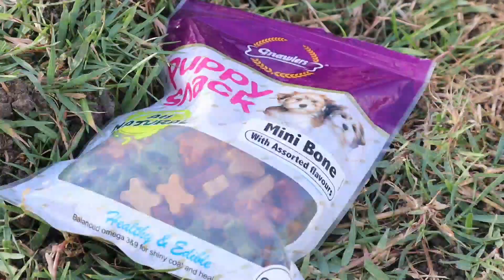Training my Kanni dog | Kali the Kanni | Dog Obedience training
Training your dog can be so much fun , in this video I am going to show you how to train your dog to sit when you command so, this is a basic and very crucial training related to your dog's behaviour , kindly watch till the end and subscribe

0:00  Responding to your comments
0:34 where to buy kanni dogs
1:46 basic Advices
03:44 training your dog to sit
05:20 sneak peek to next video
06:38 the fun part
07:32 outro

talk to me on My Instagram : Bharathi Bose

Camera : Murali krish & Ramana